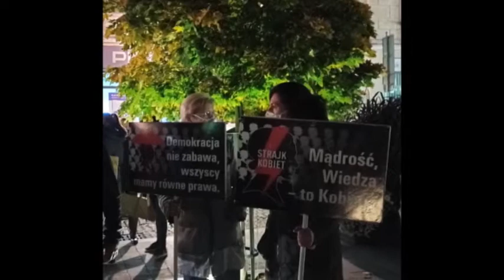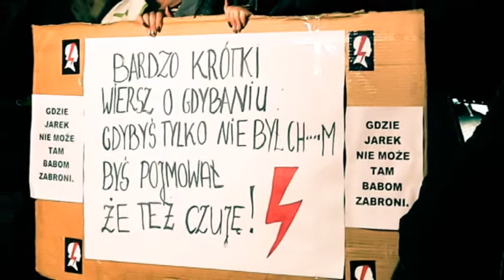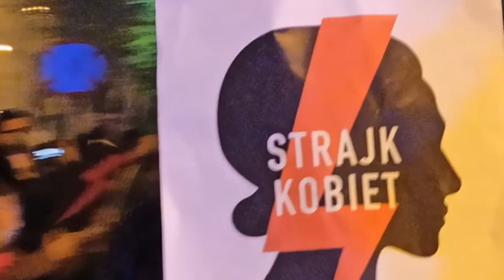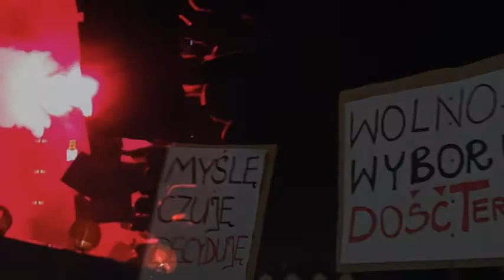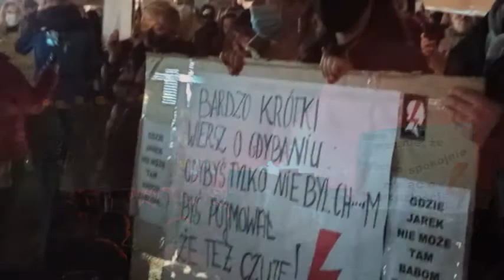Protest kobiet na zdjęciach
W moich produkcjach staram się prezentować historię i życie codzienne Oświęcimia. W miarę regularnie publikuję filmy, które nawiązują do tego tematu. Jeżeli ta produkcja wydała ci się ciekawa i chcesz wesprzeć twórcę tego kanału zapraszam do ew. wpłat:

BTC: 3LmTkPsnM6S5uFbirDAbVp8QwEaRcpNUWU
ETH: 0x22F56389ecA66423a5EcF7E574081b0C6155F345
LTC: LXhnv3h8ei1Nf8wqU2vq59Pdpgfiac3sCq